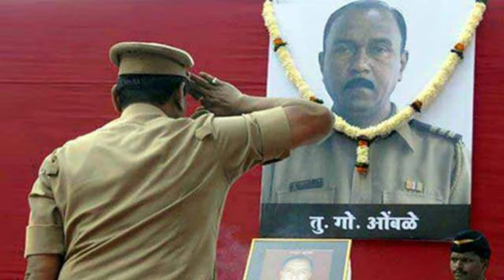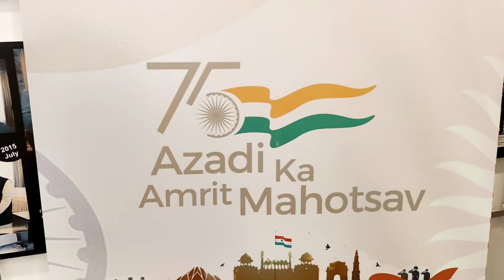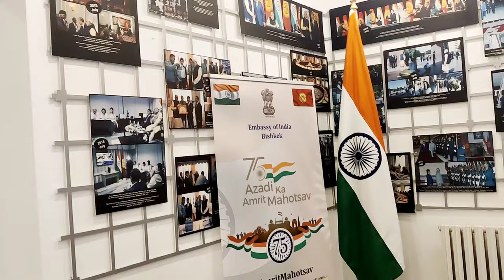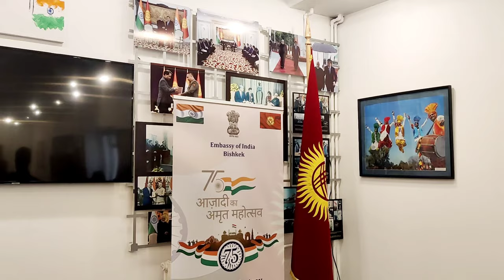Republic Day Celebration In Kyrgyzstan (73rd )....//ømstar vlog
Republic Day 2022 Highlights: India is celebrating its 73rd Republic Day, the day its constitution came into force, today. The R-Day, falling in the 75th year of Independence, is being celebrated as 'Azadi Ka Amrit Mahotsav' across the country.

           ❣️  JAI HIND ❣️
        ❣️ I AM PROUD TO BE INDIAN ❣️